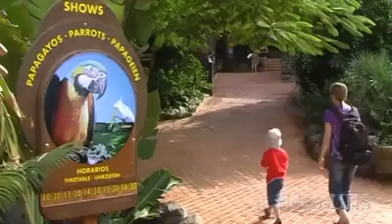🌟PAPAGAYOS-PARROTS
Video edited by GMV